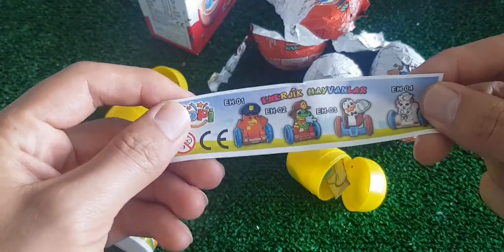ASMR RAINBOW DESSERTS FROZEN NIK-L-NIP COLOR ICE CREAM 무지개 디저트 얼린 닉 클립 아이스크림먹방 EATING SOUNDS MUKBANG